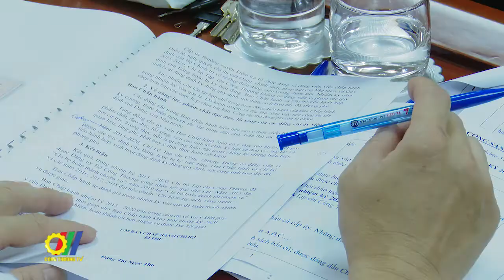Nêu cao tinh thần đoàn kết, dân chủ, xây dựng Chi bộ trong sạch, vững mạnh trong nhiệm kỳ mới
Trong không khí cả nước thi đua lập thành tích chào mừng Đại hội Đảng bộ các cấp, tiến tới Đại hội Đại biểu toàn quốc lần thứ XIII, sáng 26/5/2020, Chi bộ Tạp chí Công Thương đã tổ chức thành công Đại hội Chi bộ lần thứ II, nhiệm kỳ 2020 – 2025…